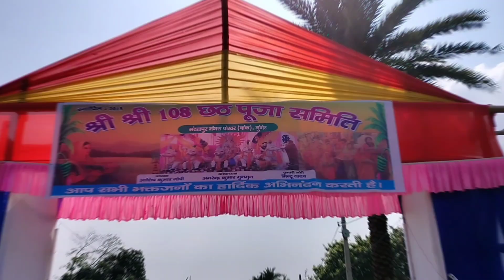छट पूजा का तैयारी || Bihar Chat Puja || Bihar Chat Puja Vlog | Chat Puja Status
Dosto is video me mai apko bihar ke sbse kathin perbh chat puja ka pura video dekhaya ho isme chat ka phla din dikhaya ho pahle dino se akhri dino tak 🙏 to app is video ko last tak jarur dekhyega yaha bhut sare Temple bhi hai or mai apko yaha akbar ke dwara banaya gaya sbse bada kila hai.ager apko video aachi lge to like kr digyega or comment kr ke bataiyega app kha se hai.or mere channel ko support jarur kre and subscribe it please thanks a lot 😊🙏

 Dosto this is travelling vlog channel please support my YouTube channel

vlogger
shubham vlogger